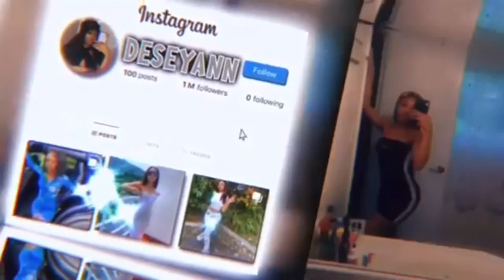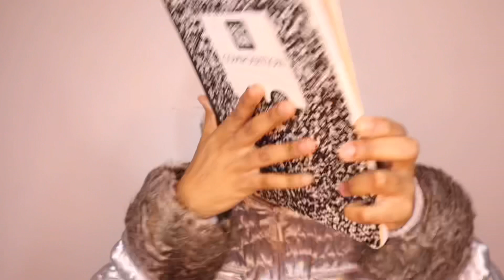STORYTIME: My EX Boyfriend Caught Me Going Through His Phone…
Idk why I went through that man phone😭

My Business Instagram: @DeSelenLabel
Hair Page: @deseydidit